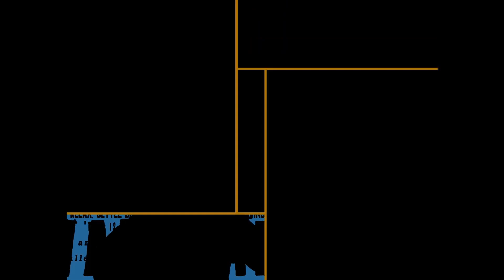I started playing VALORANT again..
Hey guys it has been a couple of months since I have played VALORANT, I took a break but I started playing it again and I like it. I got some good clips and I am still going to push out more content. I appreciate all of you and I post every Wednesday and I stream on Twitch most Fridays when I can because hw and school has me busy.